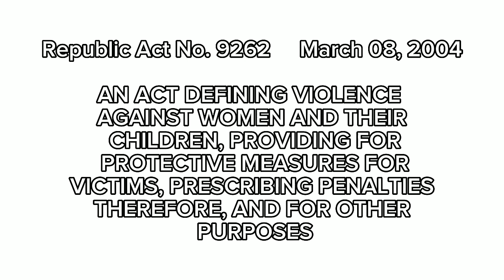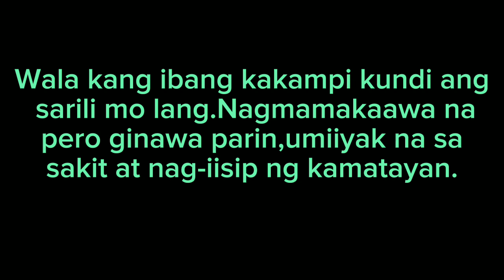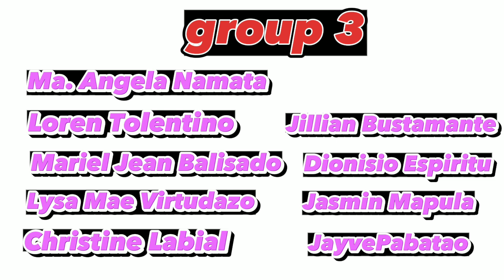Short Film- Domestic Violence